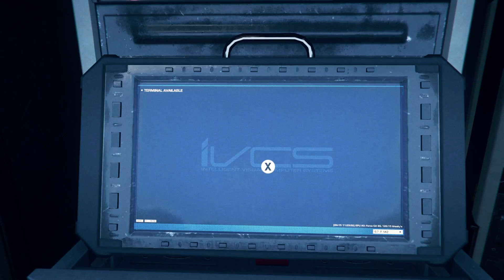Call of Duty Infinite Warfare Walkthrough Part 4 - Aftermath - Campaign Mission 4 (COD IW)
NEW Call of Duty Infinite Warfare Walkthrough Gameplay Part 4 includes a Review and Campaign: Operation Port Armor of the COD Infinite Warfare Single Player Campaign for PS4, Xbox One and PC. This Call of Duty Infinite Warfare Gameplay Walkthrough will include a Review, Zombies, Zombies Gameplay, Spaceland, Conor McGregor, Kit Harington, Jon Snow, Weapons, DLC, all Single Player Campaign Missions and the Ending.

Call of Duty Infinite Warfare Missions include: Aftermath